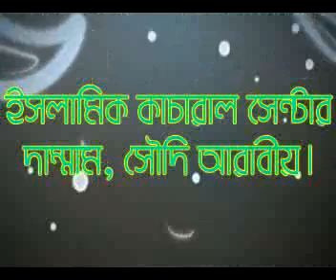Bangla Waz Miraj Theke Shikkha By Sheikh Motiur Rahman Madani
Islamic Bangla Waz Mahfil And Quran Tafsir By Sheikh Motiur Rahaman Madani Islamic Culture Center Dammam Saudi Arabia